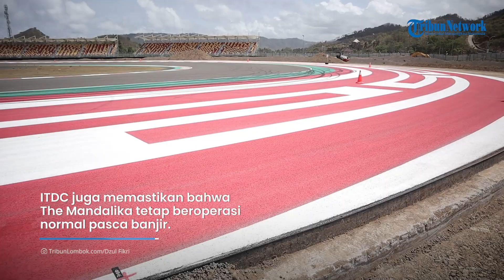ITDC: Sistem Drainase Sirkuit Mandalika Bekerja Otomatis saat Terjadi Banjir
Beberapa waktu lalu, kawasan Sirkuit Mandalika terdampak banjir, khsusnya di jalan provinsi yang baru dibangun sebagai akses utama menuju sirkuit.

Akibatnya, fasilitas penunjang Sirkuit Mandalika seperti gerbang hitam untuk akses keluar-masuk sempat rusak, namun kini sudah diperbaiki lagi.

Banjir diduga disebabkan luapan drainase air dan banyaknya sampah berupa ranting pohon masuk ke kawasan Sirkuit Mandalika.

Terkait kasus banjir tersebut, PT ITDC selaku pengelola kawasan dalam keterangan resminya memastikan Sirkuit Mandalika tidak terdampak banjir.

ITDC menyebut, banjir tersebut hanya menerjang area sekitar ruas jalan Provinsi Kuta-Keruak, kawasan The Mandalika, Kuta, Lombok Tengah akibat hujan deras yang terjadi sejak Jumat (23/12/2022) lalu.

ITDC juga memastikan bahwa The Mandalika tetap beroperasi normal pasca banjir.

Berdasarkan hasil pantauan kondisi lapangan, disimpulkan secara umum sistem drainase dalam kawasan The Mandalika berjalan dengan baik.

Hal tersebut dibuktikan dengan minimnya genangan air serta kecepatan penurunan permukaan air di collector drain.

Pump Pit (lubang pompa) di tikungan 17 Sirkuit Mandalika juga bekerja otomatis mengalirkan air drainase ke saluran sokker timur di tikungan 1 dan dilanjutkan dengan pengaliran melalui drainase di bawah sirkuit menuju west lagoon kawasan The Mandalika.

Dengan adanya insfrastruktur yang cukup lengkap dan berfungsi di kawasan The Mandalika ini, banjir kemarin tidak menyebabkan Sirkuit Mandalika tidak terkena dampak yang signifikan.

Vice Presiden Site & Service Operation PT ITDC I Made Pari Wijaya dalam keterangannya menjelaskan, untuk membantu penanganan area di luar kawasan The Mandalika yang terdampak banjir, ITDC telah berkoordinasi dengan pihak-pihak terkait.

Hal tersebut dilakukan untuk menangani dampak banjir serta melakukan berbagai upaya agar kejadian serupa tidak terulang kembali.

"Hal ini merupakan bentuk kepedulian kami kepada masyarakat desa penyangga kawasan," ungkap Pari Wijaya dalam keterangan tersebut.

Pari menambahkan, berdasarkan hasil pemantauan, seluruh sistem drainase di dalam kawasan Sirkuit Mandalika telah berjalan dengan baik.

Sehingga area dalam kawasan Mandalika dipastikan dalam kondisi aman walaupun intensitas curah hujan beberapa hari terakhir sangat tinggi.